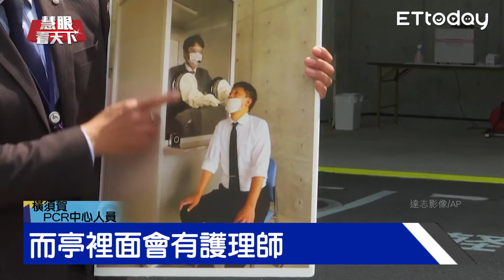日反常黃金周!觀光景點籲〝別來玩〞 美確診破百萬!死亡數勝越戰｜20200502慧眼看天下第96集 黃寶慧主持-國際關鍵-EP96精華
●主持人：黃寶慧
●訪談來賓：
美麗島電子報董事長 吳子嘉

●本集精華：
東南亞最嚴峻! 新加坡確診超日本
日本黃金周 觀光景點籲"不要來玩"
美國確診破百萬 死亡數更勝越戰
造訪醫院沒戴口罩 美副總統惹議
布萊德彼特扮佛奇 吐槽川普言論
確診後首公開露面! 英首相復工
疫情緩和 義.法5月陸續重啟經濟
板門店宣言2周年 文在寅:盼合作防疫
誰接班金正恩? 胞妹.叔叔被點名
5年胖40kg!御廚曝金正恩奢華菜單